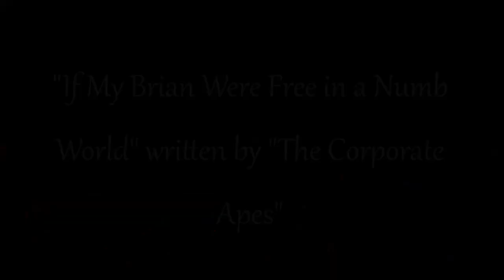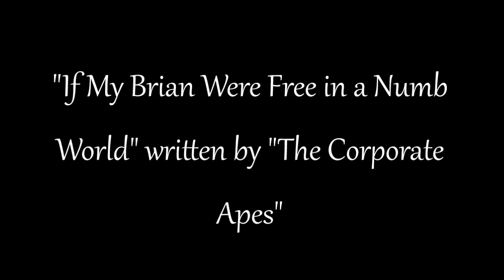West Chester East High School Presents: House of Hope 2014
As a charity concert, we raised over $2000 for Home of the Sparrow, and here's how we did it!
I forgot to include some sort of ending, and also, three acts sadly did not make the recording due to my battery dying :( Apologizes up front.
Orion's Sign: 0:06
Holly Painter: 3:41
The Corporate Apes: 7:00
Nickey Siegerman: 17:50
Cantley/Katie/Karalyn: 21:39
Syn Apse: 26:19
Megan Short & Sam Fenimore: 32:24
Caroline Bruce & Julia Prevost: 36:00
Roza Melkumyan: 39:20
Meredith Roberts: 43:25
Sonia, Rathi & Somil: 46:39
Jackie & Anthony Saddic: 51:42
Alex Chen & Gavin Bond: 55:25
Liam Clark: 59:40
Shane Droogan: 1:03:04
Olivia/Lindsay/George: 1:05:50